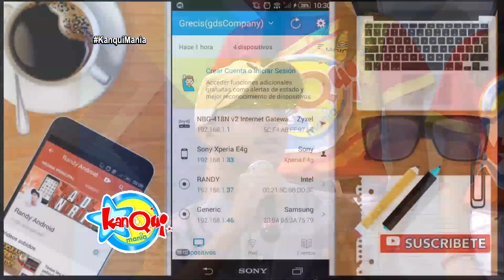Entrevista al Youtuber Randy Android en KanquiMania [15 07 2018]